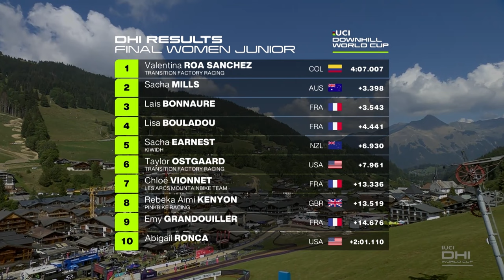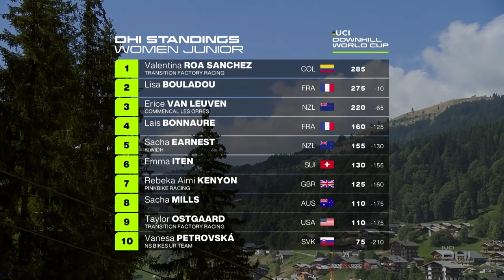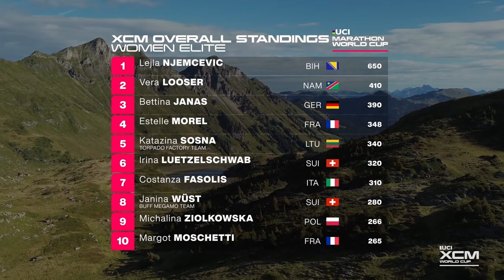Who's Going To Win The World Cup Overall? UCI World Cup Final Rounds Preview Show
The 2023 @uci_mtbworldseries has just two rounds remaining! With the inaugural Enduro World Cup all wrapped up, we thought we'd sit down, crunch some numbers and see just who could come away with the top honours in the other disciplines, just like Isabeau Courdurier and Richie Rude have done already. The XC Marathon will be decided this weekend in Snowshoe, USA where the XCC, XCO and DHI will have their penultimate round. Then, it's on to Mont St Anne for the Short Track, Cross Country Olympic and Downhill finals. Who is your money on to take home the titles for 2023?